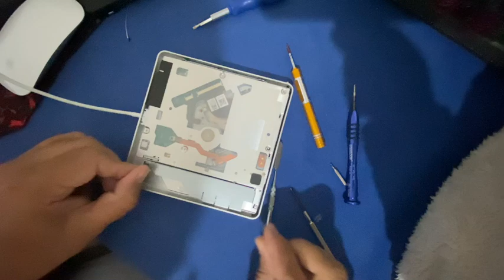Apple Usb Super drive repair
How to remove struck dvd in super drive